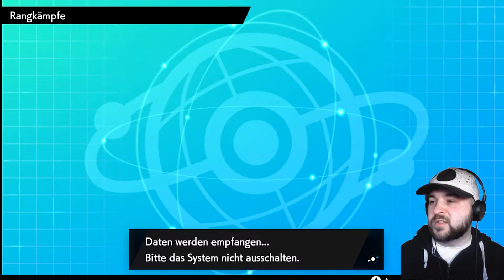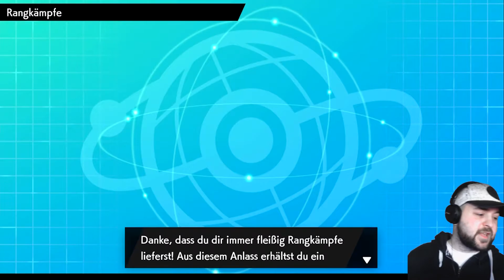VGC Ranked Kloppe #59 - Ich komme angeritten, sie ragequitten! - VGC [German/Deutsch]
🔱Social Media🔱

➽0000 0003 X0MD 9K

🔱Discord Server🔱
➽VGC Warrior Gym
➽Hier findet ihr Leute die eure Fragen beantworten können,Turniere u.ä